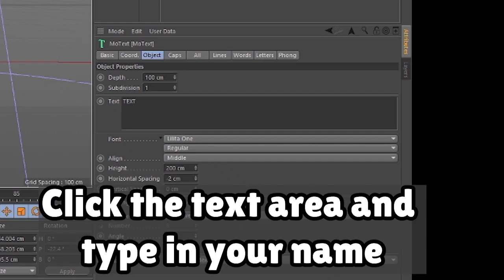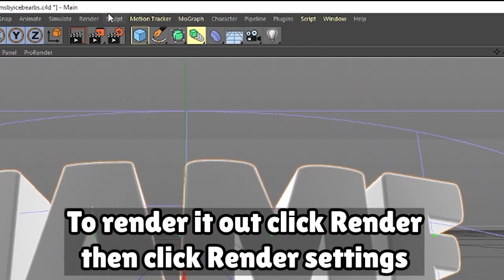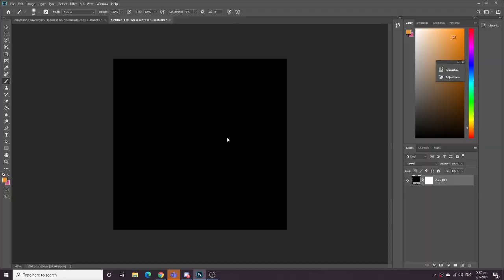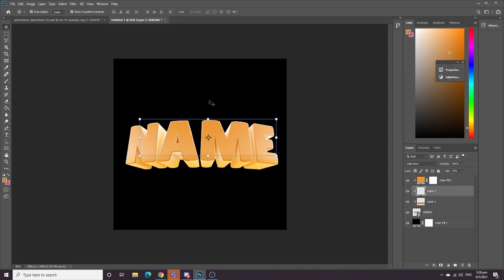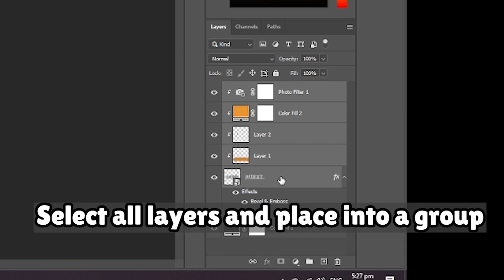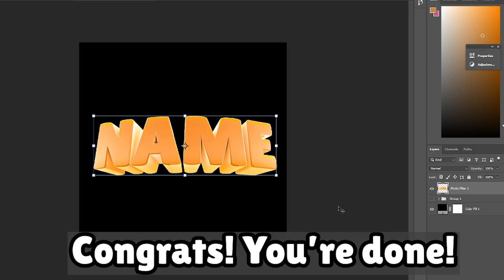MAKE BRAWL STARS 3D TEXT! MAKE IN UNDER 5 MINS! PACK WITH EVERYTHING IN DESCRIPTION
Tutorial Videos When I have Ideas XD

Vid Description: Using Cinema4d and Photoshop I am able to create professional 3d text
🔸 SOCIAL MEDIA! 🔸